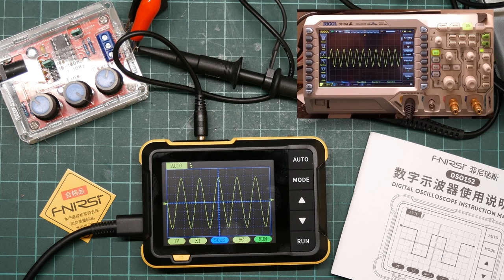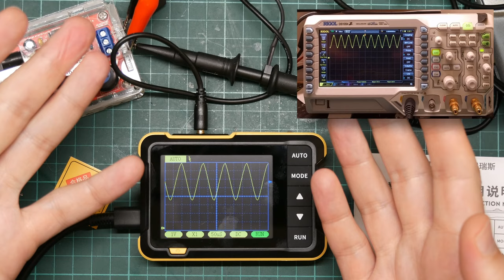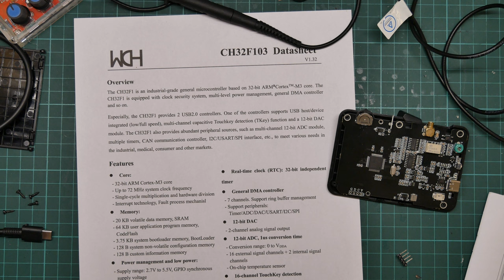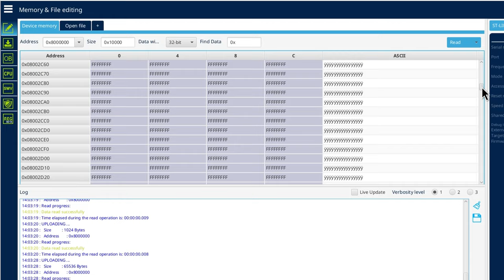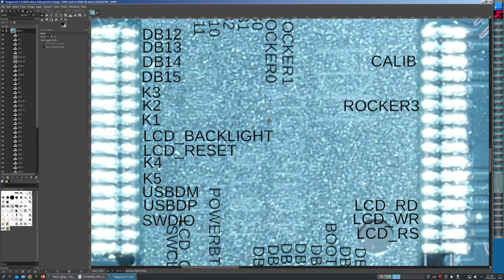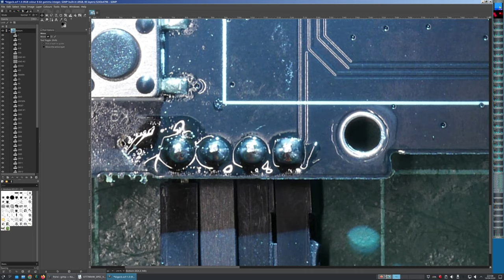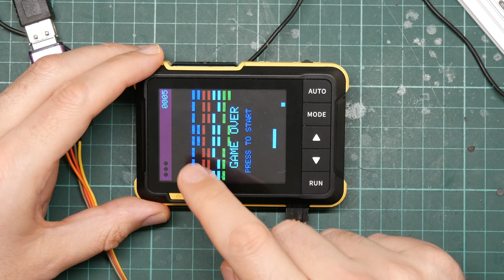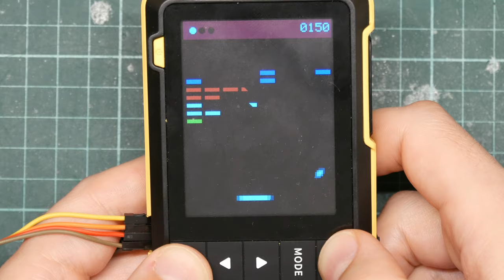Hacking a Fnirsi DSO152 mini oscilloscope to play Breakout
In whch yr hmbl svt buys a very cheap battery-powered oscilloscope, promptly breaks it, and then makes it do something stupid.

The Fnirsi DSO152 is a $15-$20 single-channel mini oscilloscope. Inside it's based on a CH32F103 processor, which is a copy of ST's STM32F103... and there's a header for a standard SWD debugger interface. Can I do anything with this? Spoiler: yes. It's essentially a Blue Pill with a high-bandwidth screen, USB-C, battery and charger, and some bespoke analogue circuitry attached. Reprogramming it is trivial, which makes it very plausible for repurposing for other things.

You can find the source code plus the huge gimp PCB scan on github